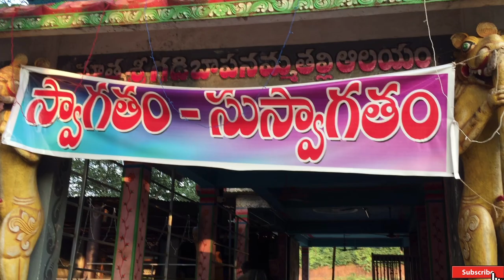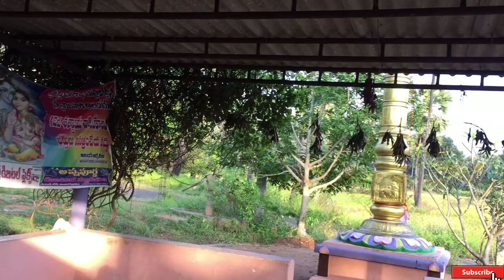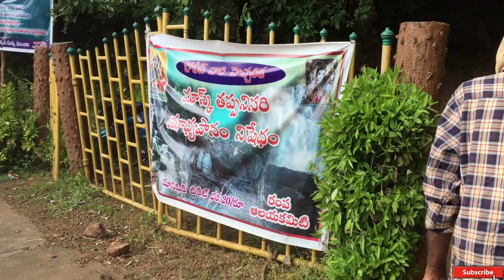Rampa Chodavaram Sivalayam | రంప చోడవరం శివాలయం | Rampa jalapatham | East Godavari Vlog-1